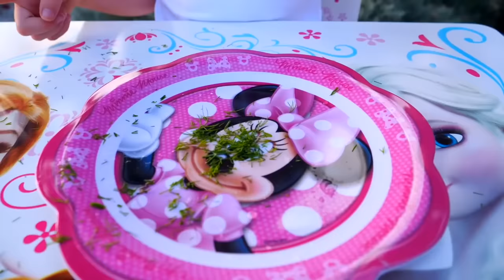Nastya mở ra những bất ngờ với sức mạnh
Nastya có những bất ngờ nhưng cô ấy không có sức mạnh để mở nó. Cô đã cảm
thấy rất yếu đuối. Cô quyết định nấu thức ăn và ăn để nạp năng lượng. Cô mở tất
cả những điều ngạc nhiên và chơi với những đồ chơi khác nhau.
Hãy nhớ rằng trẻ em luôn ăn thực phẩm lành mạnh và bạn sẽ trở nên khỏe mạnh
và mạnh mẽ